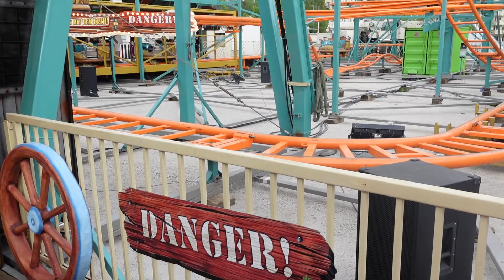Trapper Joe's Crazy Mine - Achterbahn Neuheit 2024 [Review]